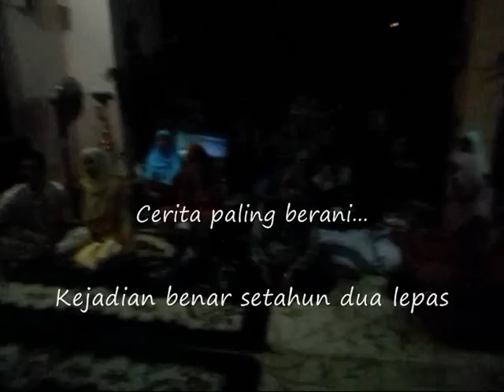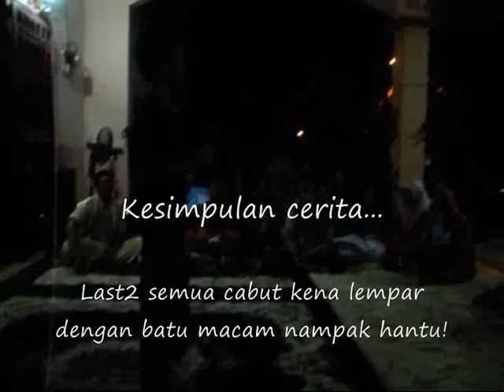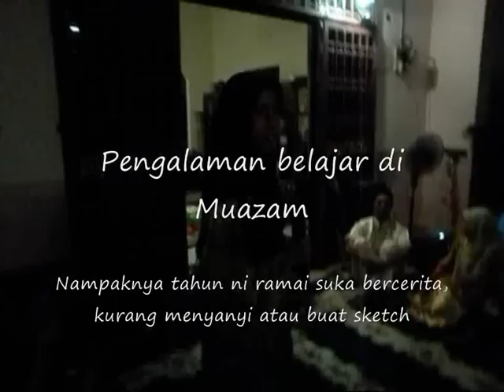Raya2010.wmv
Raya celebration at my parents house in Muar, 11 Sept 2010